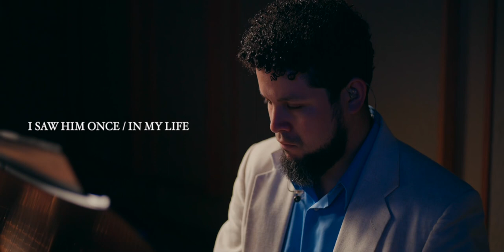I Saw Him Once/In My Life